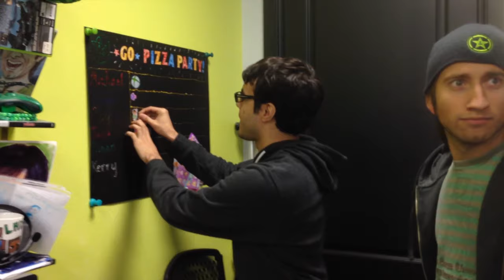GO! #8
In this week's episode of Go!, the guys reenact an NWA song.